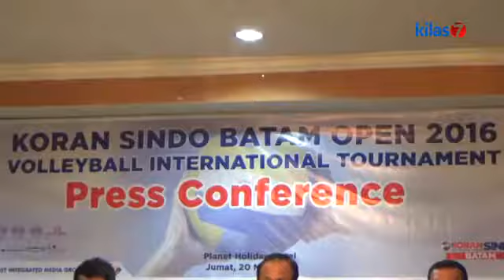Kilas7 TV Batam - Koran Sindo Batam Gelar Turnamen Volly Open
KORAN SINDO BATAM, AKAN MENGGELAR TURNAMEN BOLA VOLLY. OPEN INTERNASIONAL 2016.  SEBANYAK 22 TIM DARI 4 NEGARA AKAN BERTANDING. ACARA INI AKAN DI MULAI PADA 23 HINGGA 29 MEI 2016 MENDATANG.